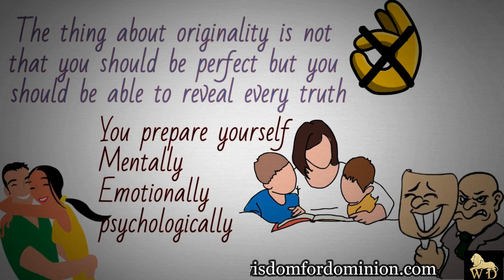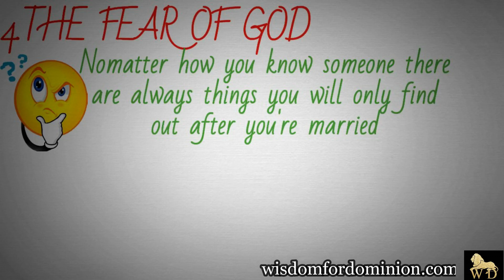5 THINGS YOU MUST LOOK OUT FOR BEFORE YOU SAY (YES I DO) || WISDOM FOR DOMINION || BODAS DJOUMESSI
In this video are 5 essential things you must look out for before saying I DO, make sure you consider the 4th point - Bodas Djoumessi

WATCH. ENJOY. COMMENT. SHARE. APPLY.